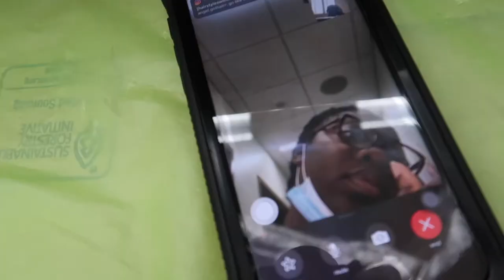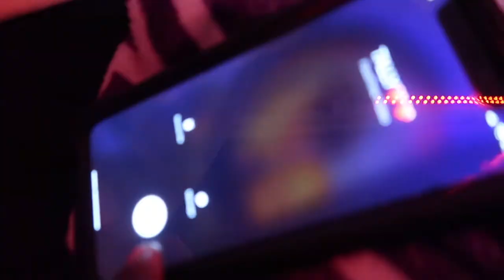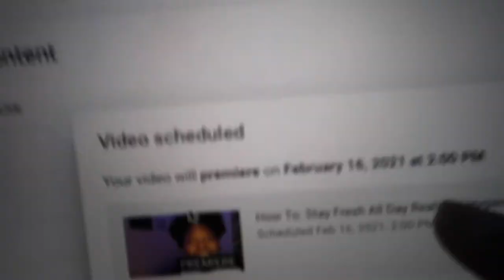Random Unplanned Vlog|Running Errands|Birthday Shopping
okay so this what happened, I had some much stuff planned for this vlog and everything went left

AGE: 20 (when filmed)
ZODIAC: Pisces
CAMERA USED: Canon G7X Mark ii